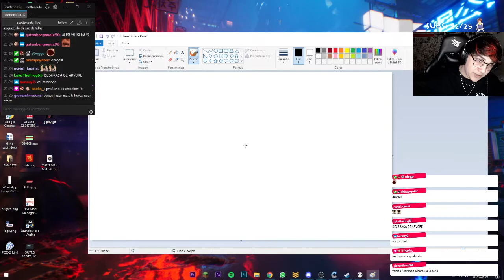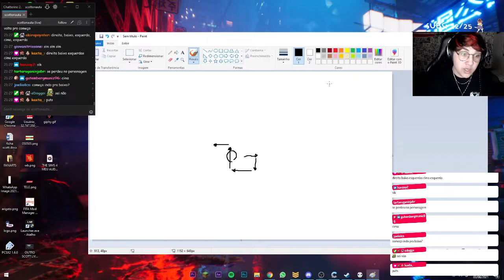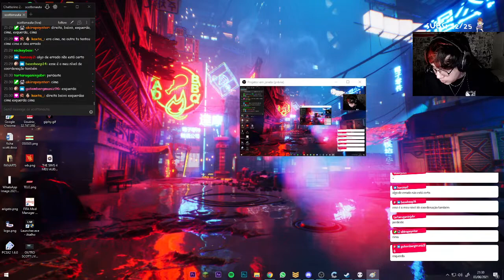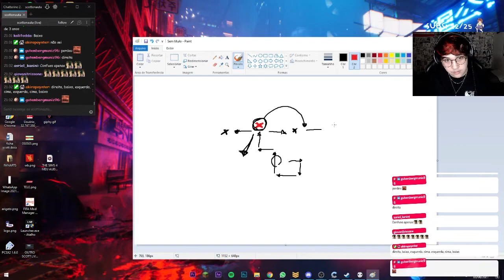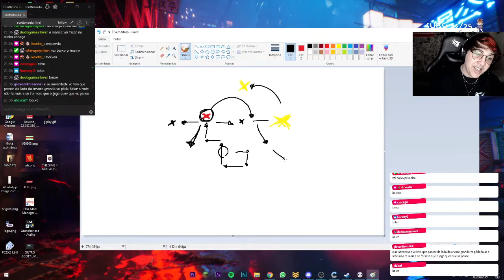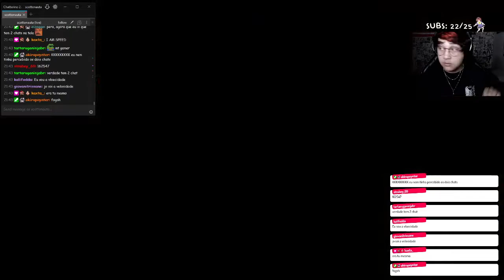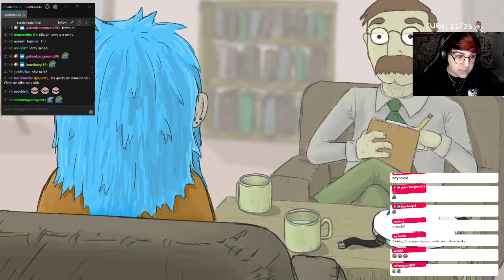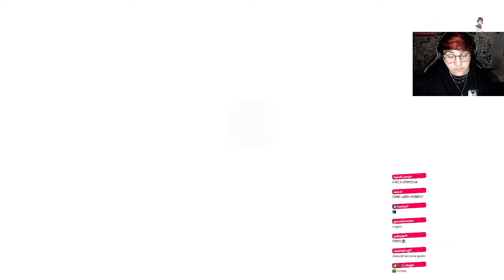O PIOR PUZZLE DA MINHA VIDA - SALLY FACE #06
✏️ ARTE DA THUMB POR: @Hernandes_41